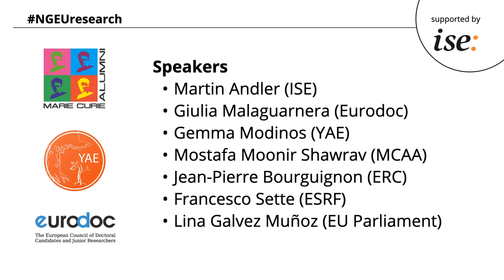PRESS CONFERENCE: impact of COVID-19 and budget cuts on the next generation of EU researchers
On Monday 28th of September 2020,  ISE hosted a press conference where  the Young Academy of Europe, Eurodoc, and the Marie Curie Alumni Association presented their analyses about the impact of COVID-19 and budget cuts on young researchers.

The speakers from the three young researchers’ organisations, Giulia Malaguarnera (Eurodoc), Gemma Modinos (YAE), and Mostafa Shawrav (MCAA), were supported by Jean-Pierre Bourguignon (President of ERC), Francesco Sette (Director general ESRF), and Lina Galvez Muñoz (vice-chair of the ITRE Committee at the EU Parliament).

They made the case for European institutions to invest more ambitiously in their most precious resource, young scientists, who will be the backbone of future European research and innovation.